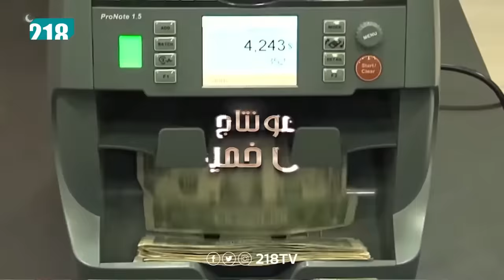2019 | 10 الكاميرا الخفية الحلقة